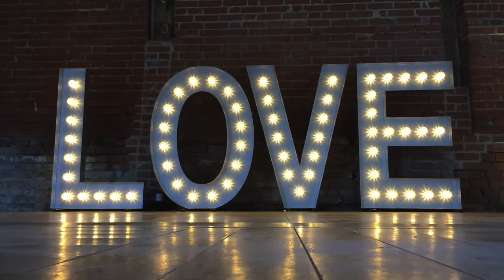The Tudor Barn Belstead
The Tudor Barn Belstead is a Grade II Listed, luxury barn wedding venue on the Suffolk – Essex border. Set in 7 acres of beautiful wooded grounds, we provide the perfect backdrop for your special day. As a family-run business, we know that going that extra mile makes a real difference – with an array of catering partners, florists, fireworks specialists and more, we can deliver the exceptional day you’ve always dreamt of.